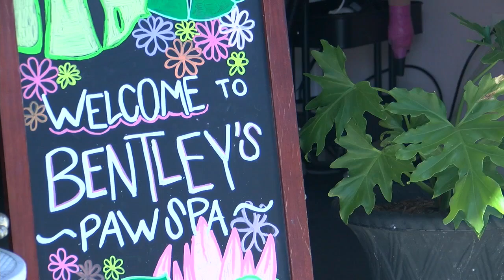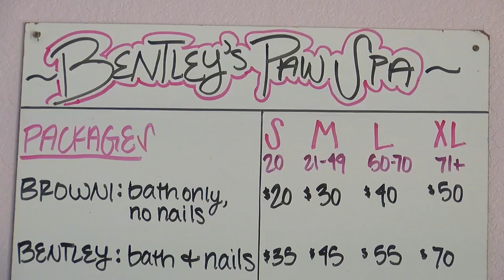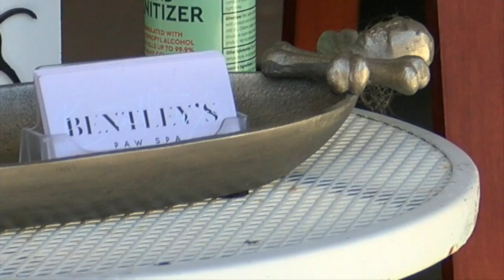Bentley's Paw Spa